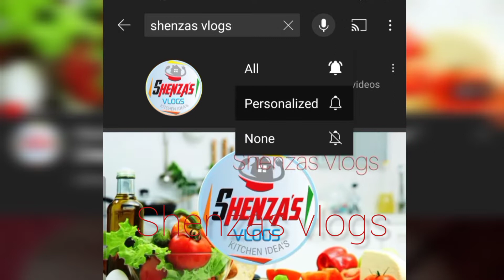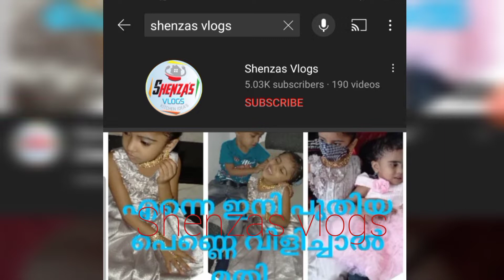Kitchen rack and sink soap holder/Shenzas Vlogs